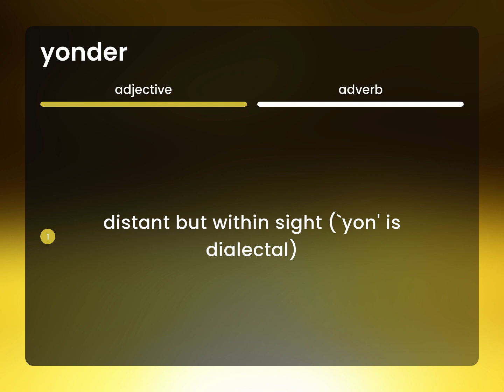Yonder | meaning of YONDER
What does YONDER mean?